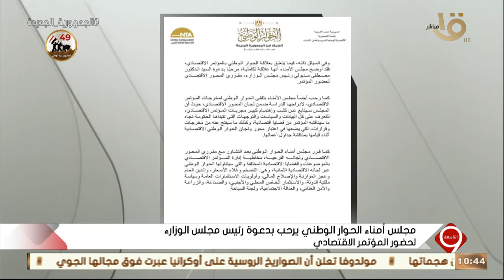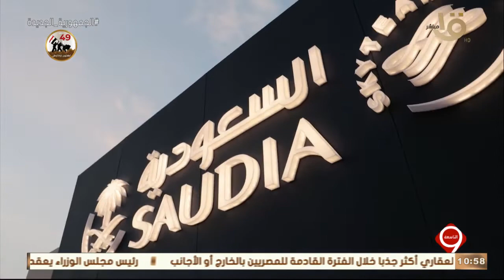التاسعة | الرئيس السيسي يشهد حفل تخرج دفعة جديدة من طلبة أكاديمية الشرطة وحلقة 10-10-2022